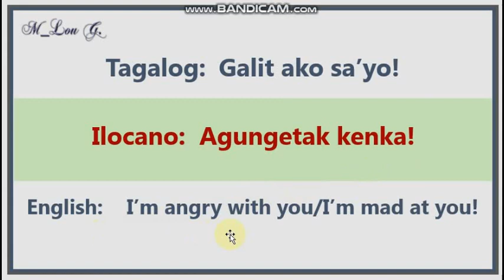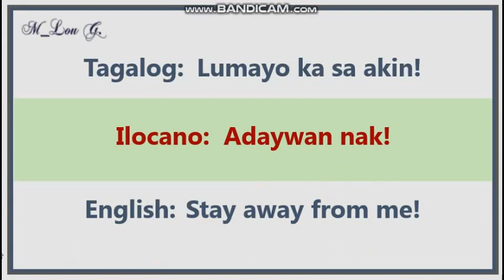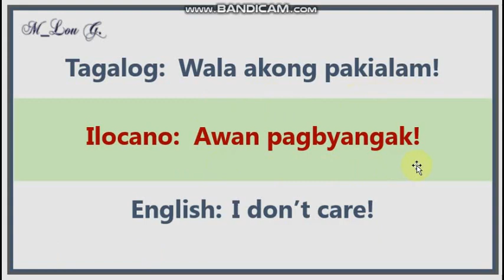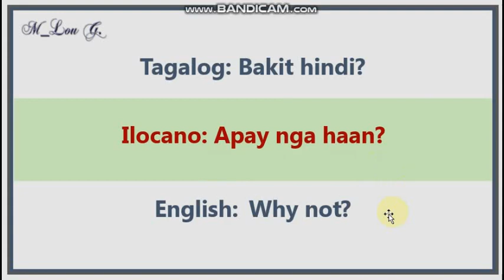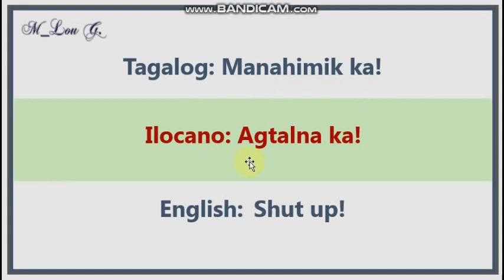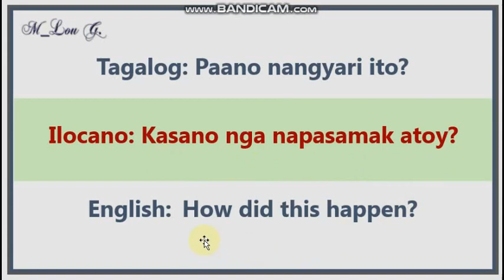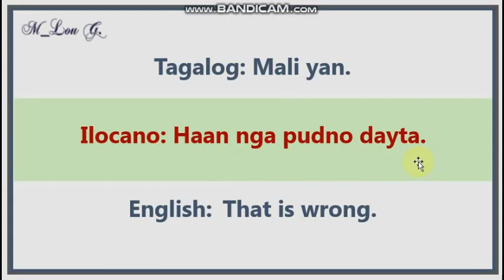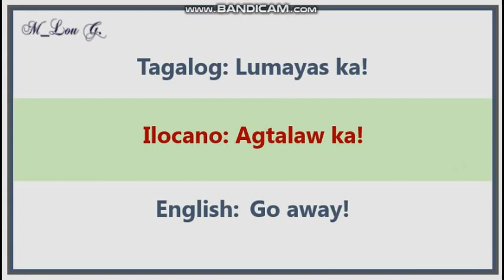Ilocano Phrases with Tagalog and English Translation | Lesson #5